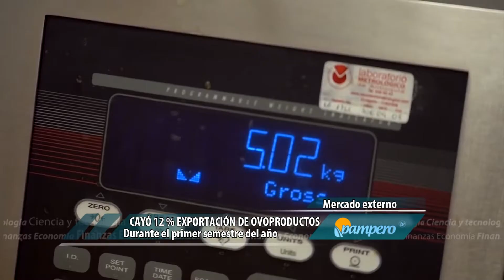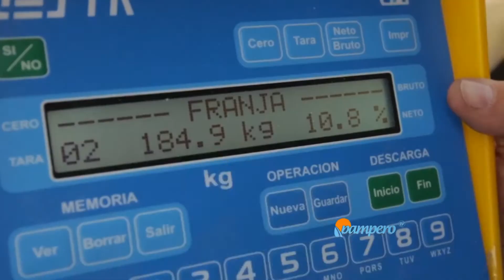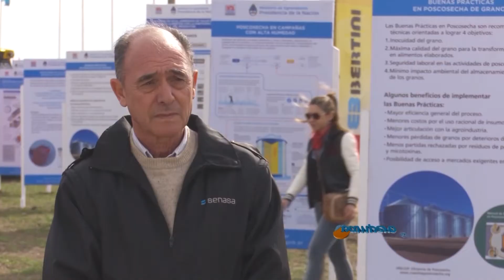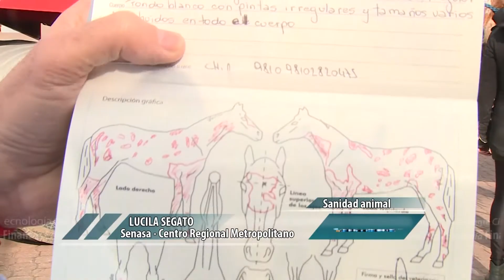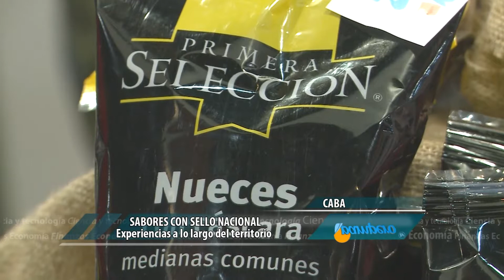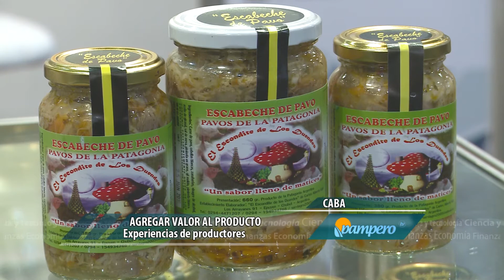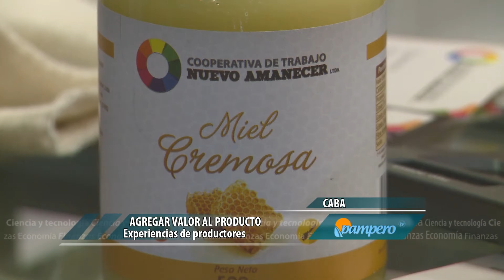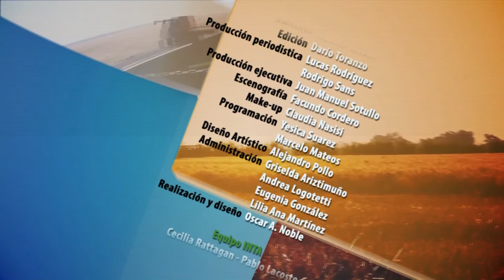PAMPERO TV - 23 - 07 - 2016.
Hoy: Profesionales del Instituto Colombiano Agropecuario realizaron una capacitación en el Laboratorio Nacional de referencia del Senasa. Además, frente a los excesos hídricos tanto la cosecha de soja como la siembra fina presentan dificultades en el sudeste bonaerense.